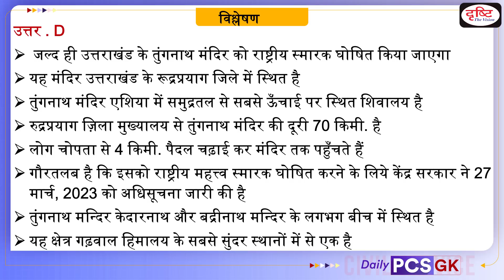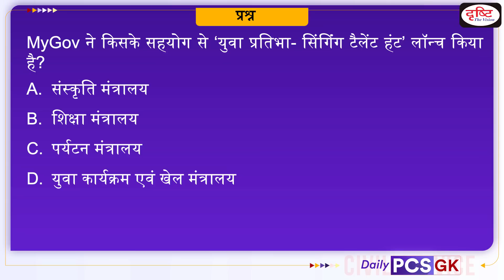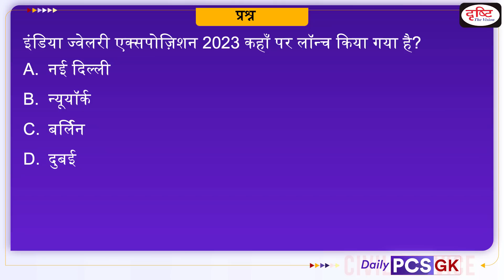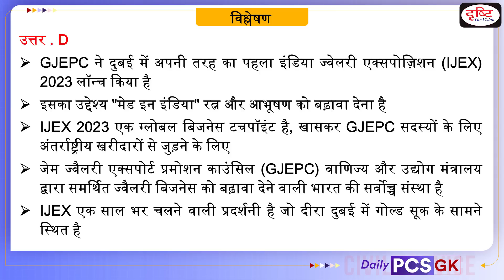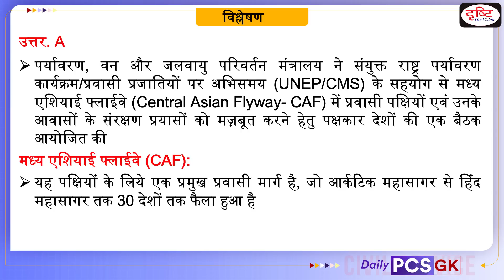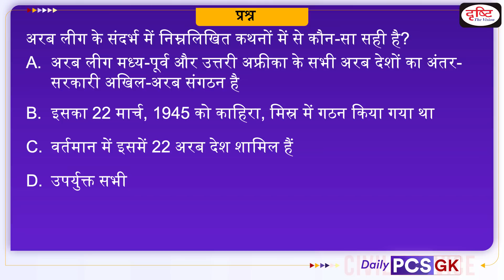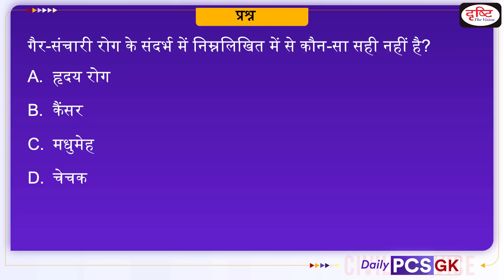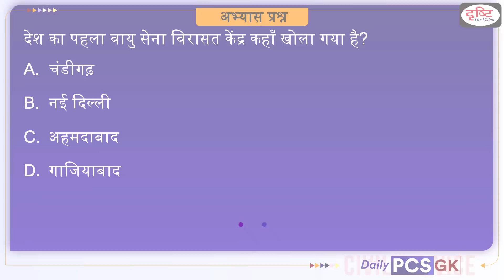Daily PCS GK – 11 May 2023 | Today’s Current Affairs GK In Hindi | Drishti PCS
Today’s DailyPCSGK programme based on dailycurrentaffairs of DrishtiPCS covering important which will be helpful for uppcs,bpsc ,mppsc ,ukpsc and other pcsexamination and otherexams

1. Videos by Dr. Vikas Divyakriti To

2. Concept Talk- By Dr. Vikas Divyakirti

6. To The Point- Special

8. UPSC PT Prelims Practice Quiz